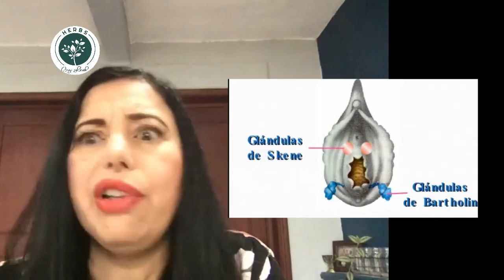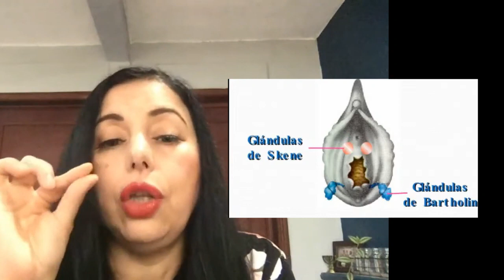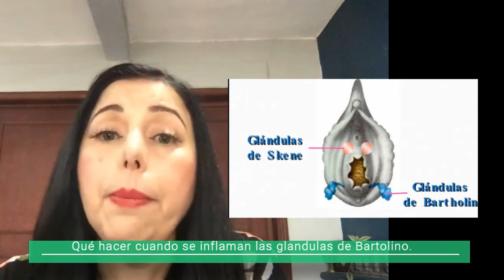Qué hacer cuando se inflaman las glándulas de Bartolino.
Descubra junto a Leah Ortiz, que hacer en casita para ayudarse con las glándulas inflamadas y cuando se debe ir con el medico.